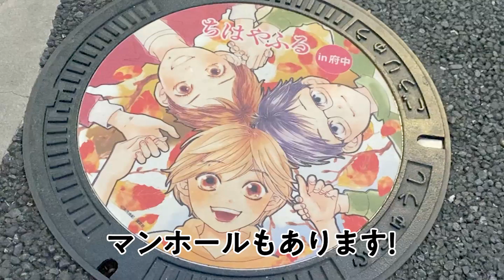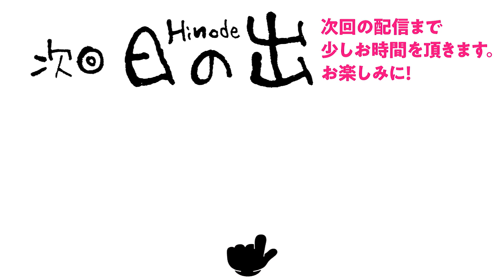地域情報を盛り込んだネタ【府中市～漫才編～】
三拍子が東京の区市町村を巡りながら
2時間で漫才を作ります。

【府中芸人】
アクアキャンディー佐野YouTubeはこちら

【staff 】
　　　　出演  三拍子
　　　　撮影  23/富田瑞樹
　　　　編集  デザイン・文字 : よし江